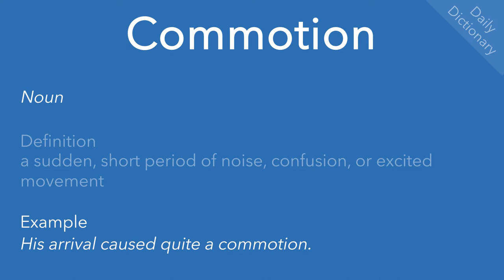Commotion (Daily Dictionary)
Definition(s), example(s) and pronunciation of ‘commotion’.